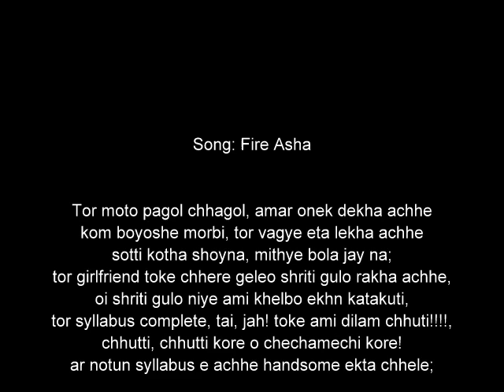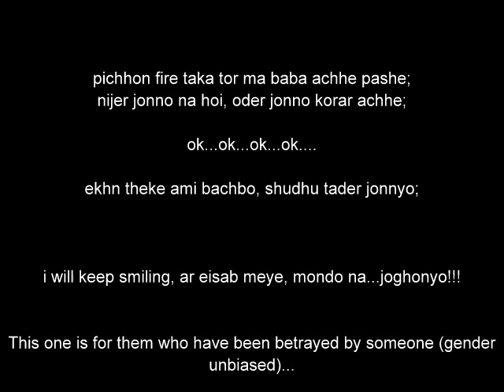Fire Asha - Audio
No offense to anyone and pardon my language. This song has been written by me long time ago. I am just remaking it with new beat. Beat is from BattleMe